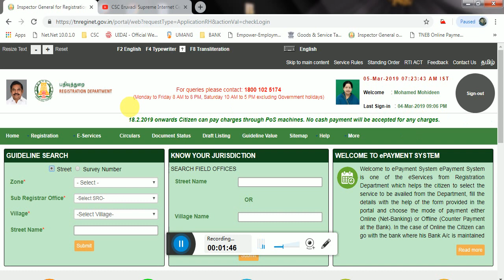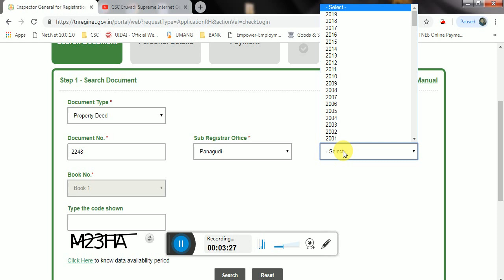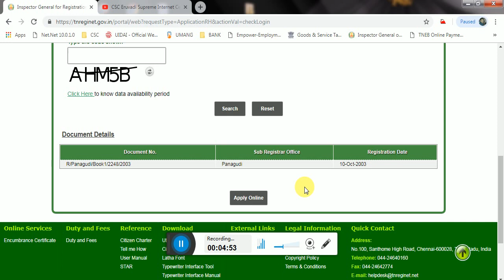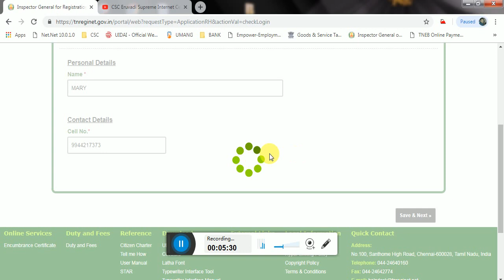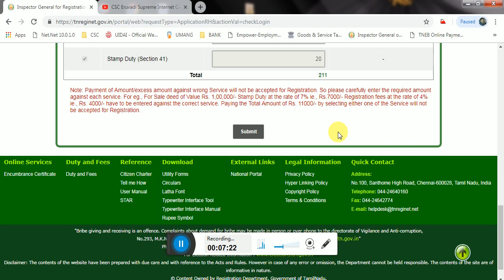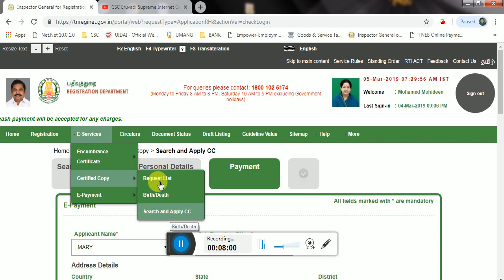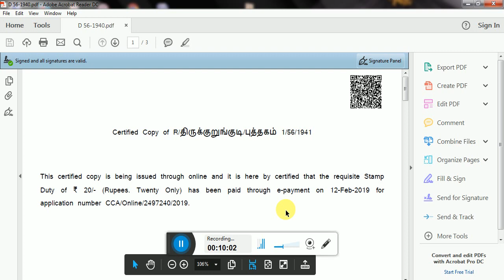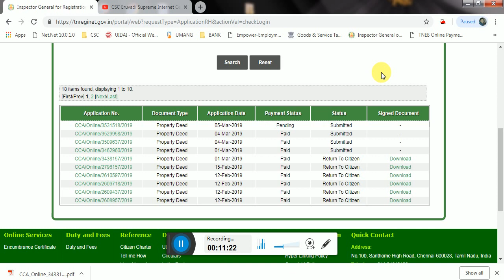DOCUMENT CERTIFIED COPY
ஆவணப் பதிவுகளின் சான்று நகல்கள் பெறுதல்